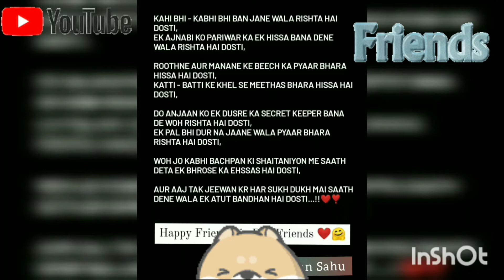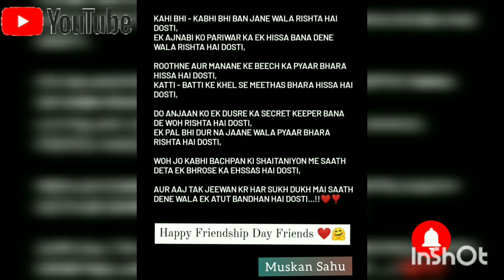Friendship lines | friendship quote | friends love | yaar | dosti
hii guys I hope u all are good. stay safe stay healthy and stay in touch with my channel 'Sprinkling World ✨'
Thanku ☺️